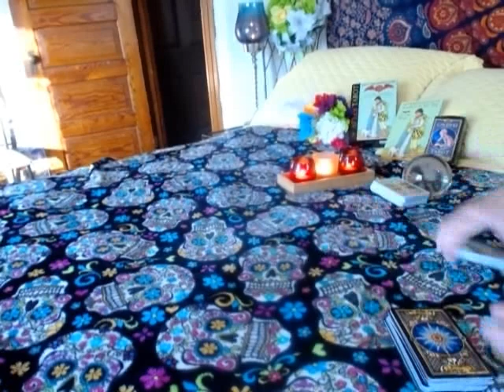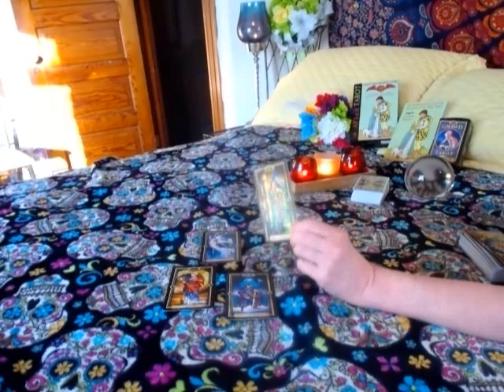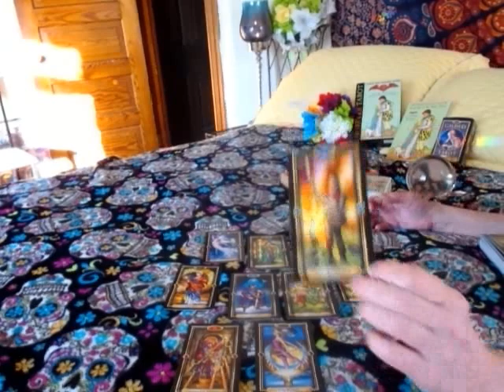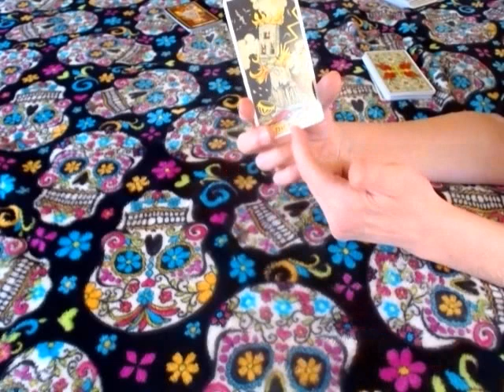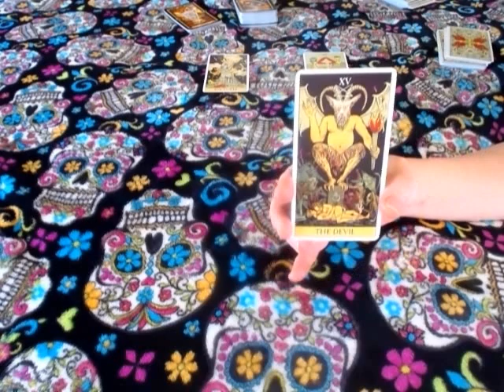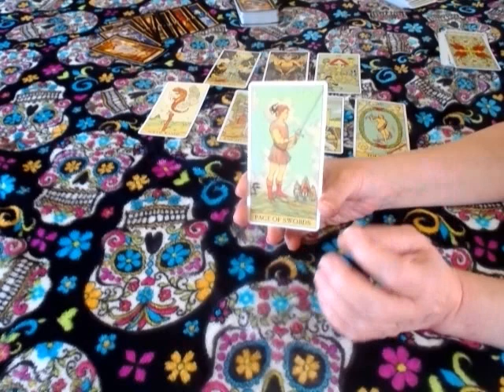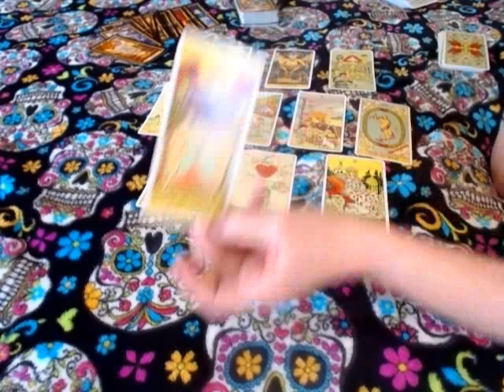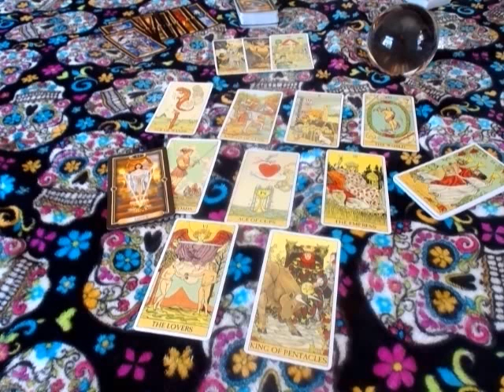2017 COLLECTIVELY SPEAKING****A PSYCHIC INTUITIVE TAROT READING FOR ALL